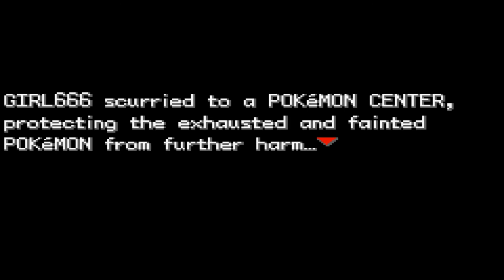The TABOO Episode - Pokemon Leaf Green: Randomized Nuzlocke | Episode 8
Robert gets uncomfortable.